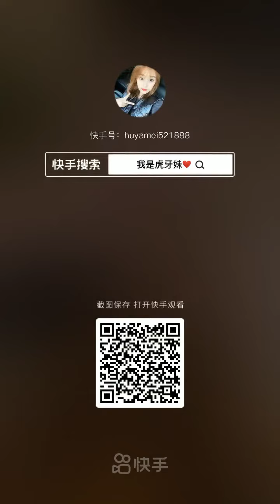TV Food online:🍜 Chinese Eating Show, 🍝Mukbang Eating Sounds🍗🍲